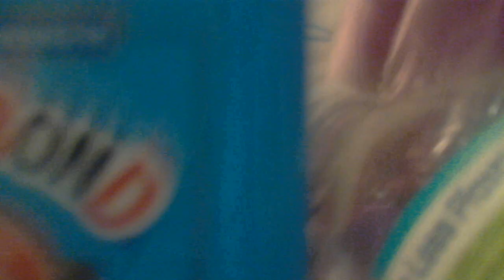Zoobles - Landfill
ZOOBLES SPRING TO LIFE! THEY VISITED A NEW LANDFILL! WITH FOOT POWDER! ♥